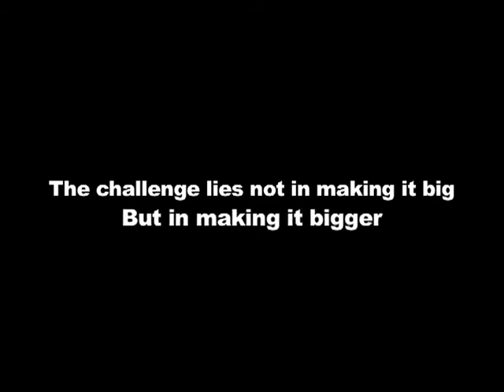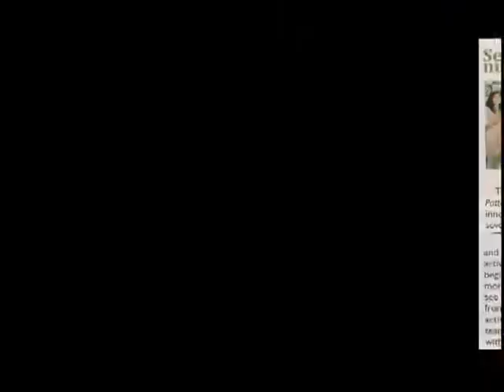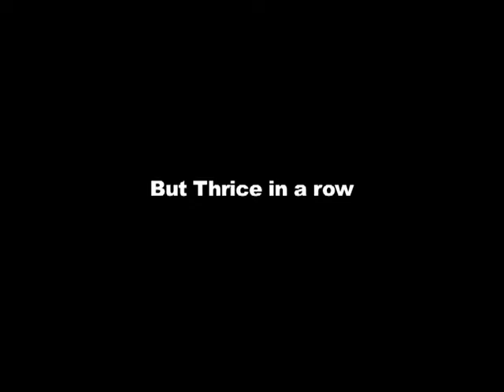Lemon Pattalam ABBY 2012